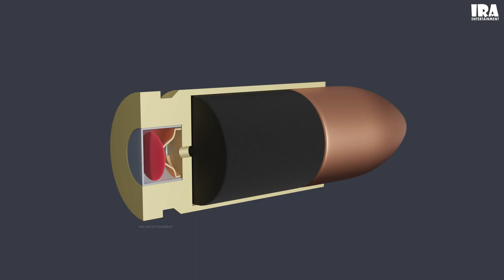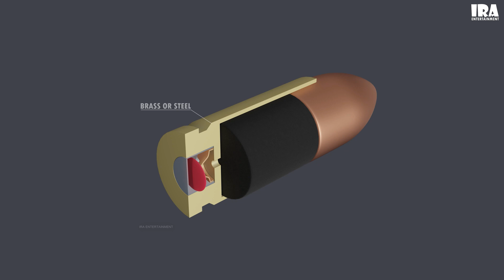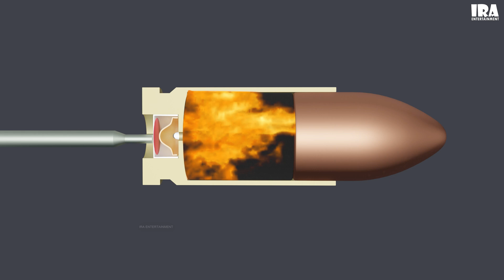The mechanism inside a bullet I How does a bullet work I 3D Animation 4K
🔍 Discover how a bullet works from the inside! This 3D animation explains the mechanism of a bullet, from firing pin impact to bullet propulsion. Perfect for curious minds and enthusiasts.

* Soft Foam Suction Bullets Darts for Toys Guns
* Soft Bullet Gun Toy with 10 Safe Soft Foam Bullets
* hooting Gun for Kids | Foam Blaster Gun for Outdoor Activities with 500 Bullets
* Spider Web Shooters Toy for Kids Fans

About Us :-
IRA STUDIOS is a creative platform specializing in high-quality 3D & 2D animation, visual storytelling, 3D explanations, and digital content.
Under this brand, IRA ENTERTAINMENT is the first complete Malayalam 3D explainer YouTube channel, turning complex ideas into easy-to-understand visuals. We also provide 3D explainers in English through our English channel, IRA STUDIOS.
Through our website irastudios.org, we share educational content in English and Malayalam with high-quality 3D visuals to make learning simple and engaging.

Music Credit
Music: Extinction Level Event - Jingle Punks    • Extinction Level Event – Jingle Punks...